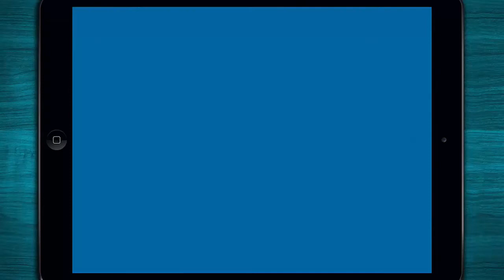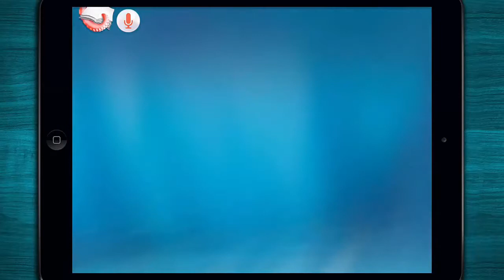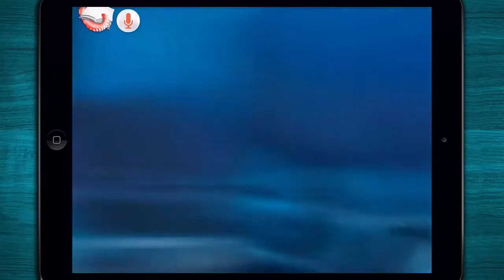Bedtime story | Disney's Finding Nemo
Marlin, Nemo, Dory, and all your favorite characters from Finding Nemo star in this exciting storybook-and-CD set. This retelling of the beloved Disney• Pixar film features word-for-word narration, thrilling sound effects, and the voices of Ellen DeGeneres, Albert Brooks, Willem Dafoe, and other actors from the original movie! Follow along as Marlin meets his forgetful friend Dory, some very hungry sharks, and a band of groovy sea turtles in the search for his lost son, Nemo.